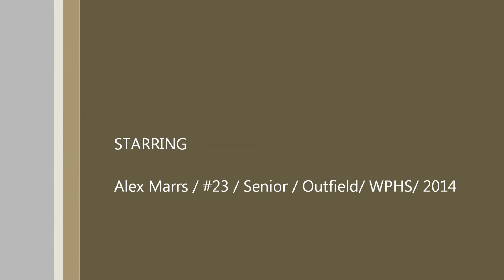Alex Marrs - "Go Ahead" HOMERUN!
Alex hits this "Go Ahead" Homerun to help William Penn High School secure the Victory over Glasgow High (5-2) in today's Contest.  The other game was the 1st of a Double Header vs. St. Thomas More.  WPHS won 9-1.